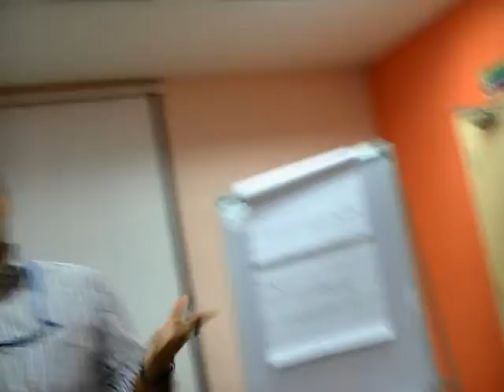Presentation Skills Practice Nouman Ali Khan